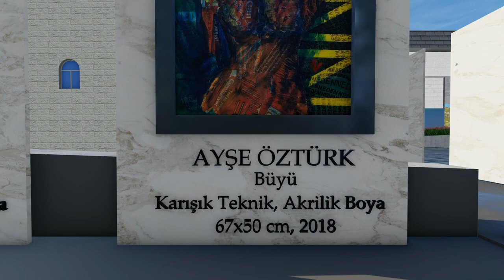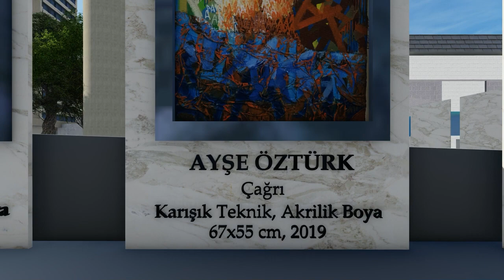Hüzün Kişisel Resim Sergisi | Haliç Üniversitesi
Dr. Öğr. Üyesi Ayşe ÖZTÜRK
Grafik Tasarım Bölüm Başkanı
Haliç Üniversitesi Güzel Sanatlar Fakültesi

Asst. Prof. Ayşe ÖZTÜRK
Head of Graphic Design Department
Haliç University Faculty of Fine Arts